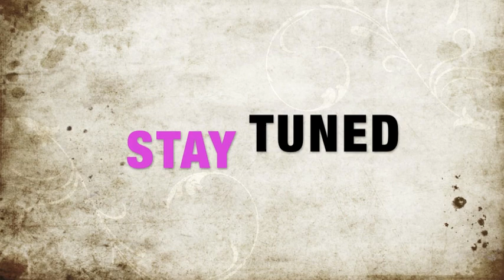Boozerevooze Episode #81 Rogue VooDoo Doughnut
Rogue VooDoo Doughnut Bacon Maple Ale